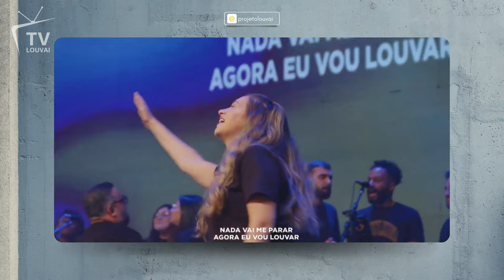Te Louvo - Central Online - TV Louvai